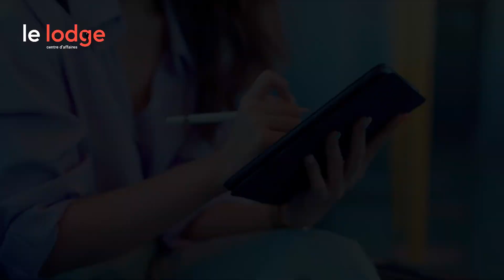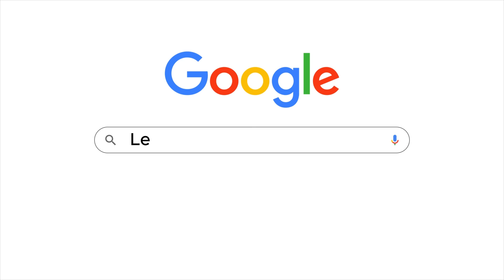COMMENT FONCTIONNE UN BUREAU VIRTUEL ? 🖥️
A l’ère de la dématérialisation, de plus en plus d’entreprises font appel à un bureau virtuel.

Fini le temps des bâtiments qui abritaient des bureaux uniques et qui disposaient de leurs propres documents.

En plein essor, le bureau virtuel séduit de plus en plus mais savez-vous exactement qu’est un bureau virtuel et les avantages qu’il peut vous apporter ?

Découvrez toutes les informations sur ce tout nouveau mode de travail.

Le Lodge est un centre d’affaires, situé à Strasbourg, qui propose des solutions de location de bureaux et domiciliation d’entreprise flexibles et avantageuses.